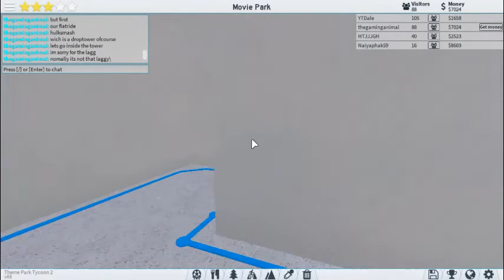3 NEW COASTERS!!!!! | ROBLOX Theme Park Tycoon 2 [BETA] | S2.Ep.2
Hello guys!!! sorry for being inactive these days, but the reason i couldnt record Is that im not feeling great. Im not saying that im not having any motivation or stuff why i should stop.

But yeah. also next week im going to record alot!!! especially:
-phantom forces Modded (im almost rank 40!!)
-other  games
-NEW games
-themepark tycoon!!!